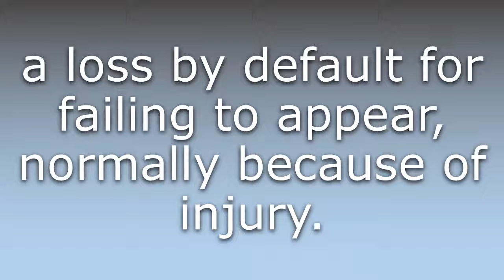What does Fusenhai mean?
What does Fusenhai mean in English? Learn the meaning of the word Fusenhai! How to Pronounce Fusenhai. Expand your vocabulary, learn words.